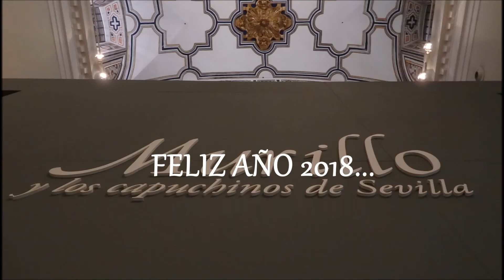Feliz 2018 Año Murillo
Desde el Museo de Bellas Artes de Sevilla te deseamos un Feliz 2018... Con más Murillo, más arte, más naturaleza, más amigos...